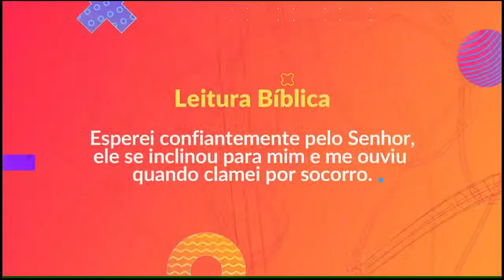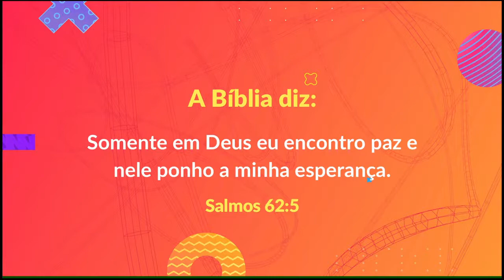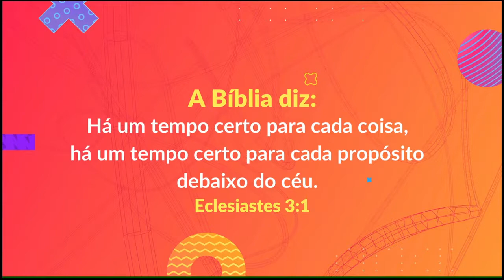3-EBD - Classe Pré adolescentes - Lição 11 - Esperando o tempo de Deus _ - Tia Elizabete 13_06_2021